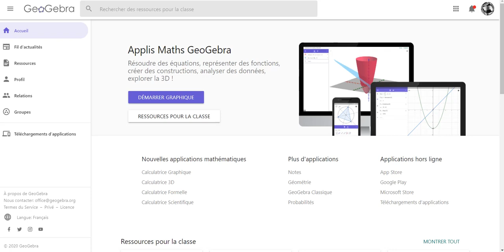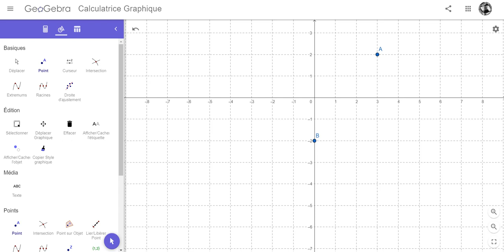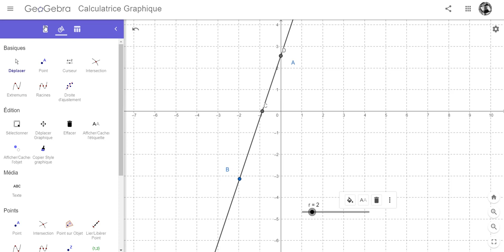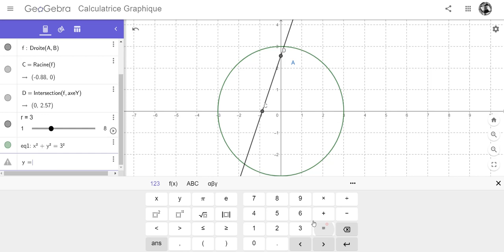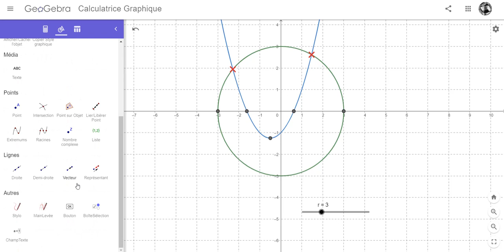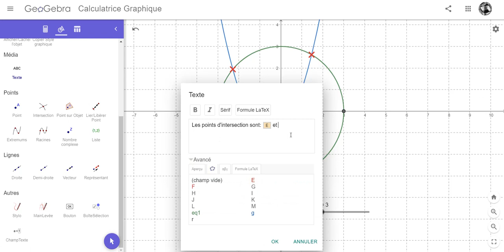Autoformation GeoGebra Cal Graphique 3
Construire des objets à partir des outils de l'application Calculatrice graphique de GeoGebra. Lier/libérer points, curseur, droite et point, afficher/masquer les objets, copier le style graphique, etc.